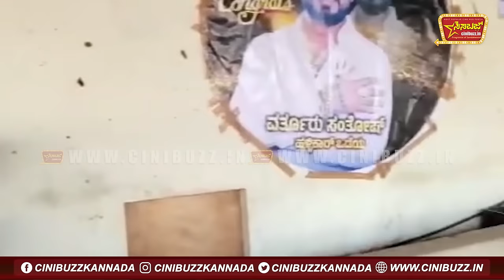ಪಾಪ ವರ್ತುರ್ ಸಂತೋಷ್ ಫುಲ್ ಸುಸ್ತು ಎಲ್ಲಿ ಮಲಗಿದ್ದಾರೆ | Varthur Santhosh Simplicity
Hello friends, Welcome to "CINIBUZZ YouTube Channel"
Our motive behind creating this channel is to Bring Most interesting
 Stories of Film Industry, Movie, Film, Press Meet, Film Event Video